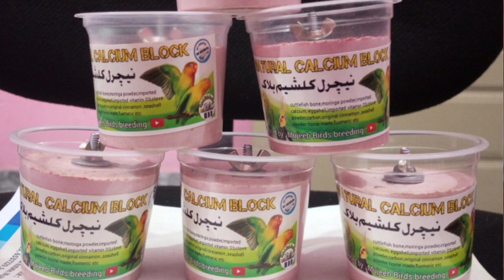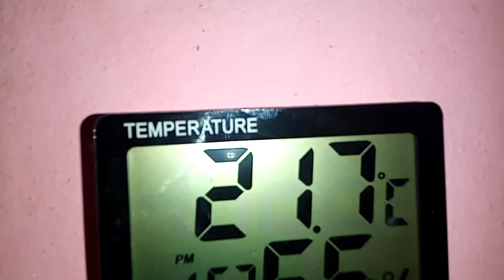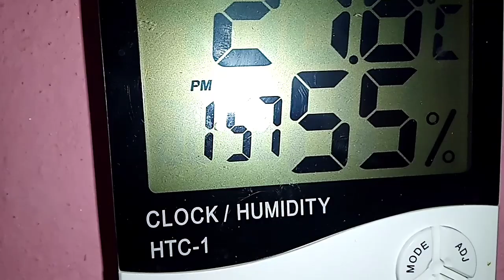Most important information about winter | budgies winter care | birds ko Sardis say kaisa bachain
Birds Health care in Winter | Sardi Aur
Parinde Video Urdu/Hindi

Winter Season Caring Tips Australian
Parrots (Birds) in Urdu / Hindi By

In this video I would tell you about birds winter care and answer your questions like
kia rat ko cage se pani nikal dena chayia
Kis sari rat bulb on rakhey
Birds ko heat par Kasey ley
Kia budgies ko Sardis me garam panic den etc
I answer your questions in detail

Budgies winter care
Budgies parrots winter care tips
How to safe birds in winter
Winter season tips for budgies
Lovebirds winter care